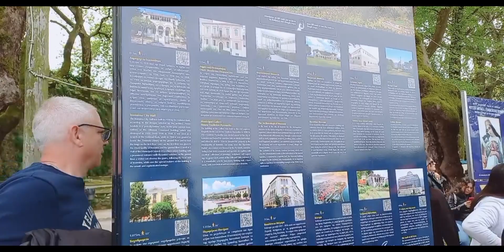Ioannina Lake Greece 🇬🇷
Ioannina lake Isa sa pinakamagandang lugar ng GREECE 🇬🇷